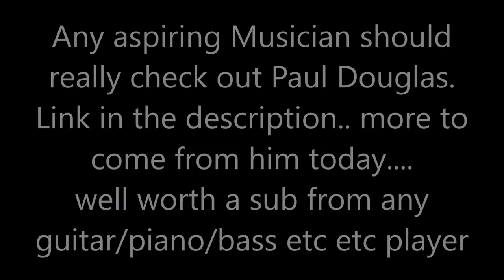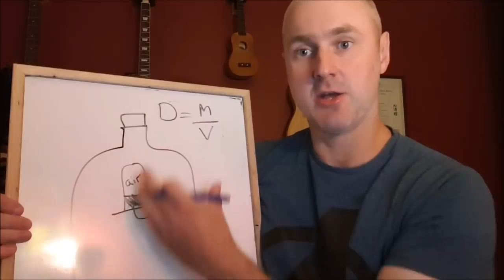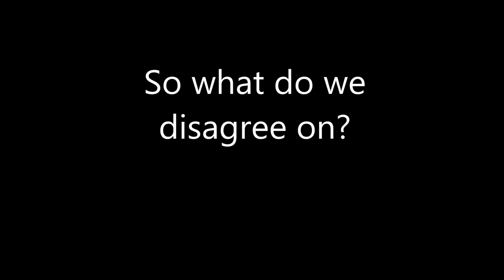#18 Phucket word on density vs gravity plus D Marble says hello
Flat earth conspiracy theorist Phucket word teaches us the difference between gravity and density, but is his demonstration upto scratch?